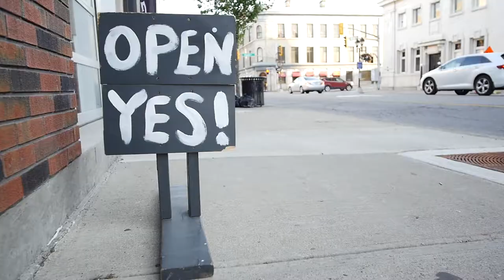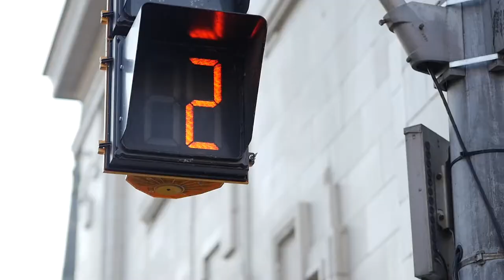Galt Girl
Quick video made in downtown Galt (Cambridge) Ontario, Canada.

Equipment Used:

Panasonic GH4
Rokinon 12mm
Olympus 45mm